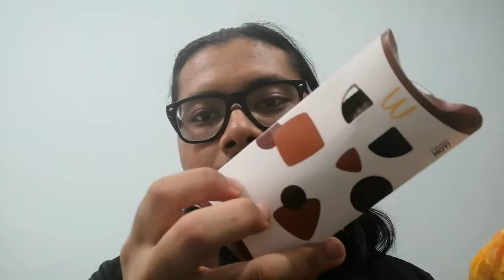[NEW] Golden Prosperity Burger Ayam & Raspberry Cheese Pie...!!!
menu baru lagi guys dari mcd..yang baru cuma raspberry cheese pie je yang rasanya macam buah berry besertakan cheese dan juga golden prosperity burger tu baru pun cuma tambang hashbrown je..rasa dia ok2 jela sedap jugak lah..dia punya rasa hashbrown tu tak berapa nak detact sangat lah..boleh lah kalau nak rasa untuk bagi pendapat aku pada hampa..jadi hampa kena try sendiri lah nah baru tau kesedapan dia tu macam mana..so kalau hampa suka video ni jangan lupa like dan subscribe ya..tq for watching...